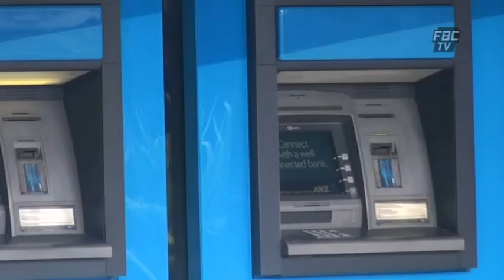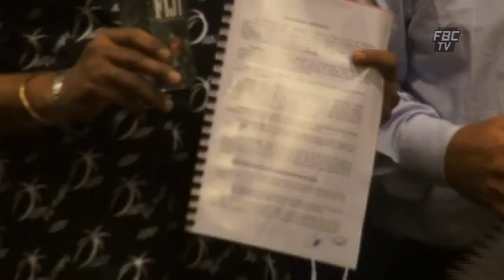FBCTV News 6pm 14-08-2013